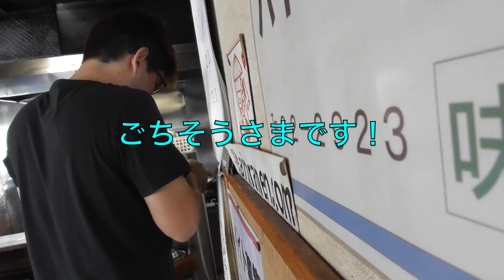[未公開映像集]ラーメンをかけた男たちの真剣勝負